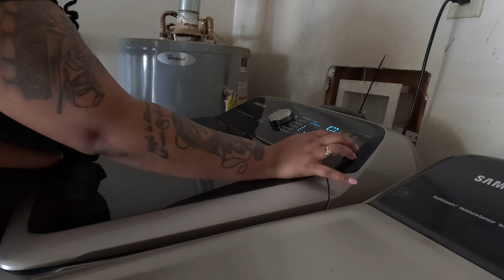DopetobeHER Series Ep 1: 3 New Boots But No Space • Manifestation Is REAL • Sunday Funday + More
wassup dopies💕

Amazon Storefront: